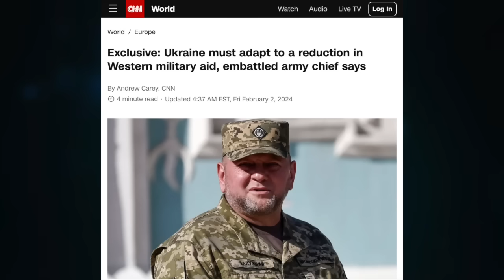Political crisis in Kiev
CRYPTO SUPPORT
BITCOIN: 3JvdnoyWMb93hSRgk58ZstUxg11PW9mKSr
ETHEREUM: 0xF39BdFb41f639B82E3D2Bf022828bC6394F533A3
LTC: MGFiMC18ZViF6DcCixMqAAP11TG4tF6Acj
EMC2: EXX4KK9pZLx7uiLWnCXtp7iMKjtq6o5b6R